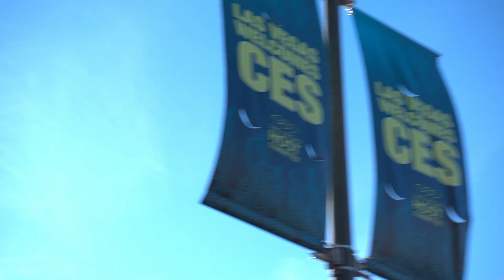Are You CES Ready?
The most influential tech show on the planet returns to Las Vegas on January 8-11. Register for CES 2019 today.